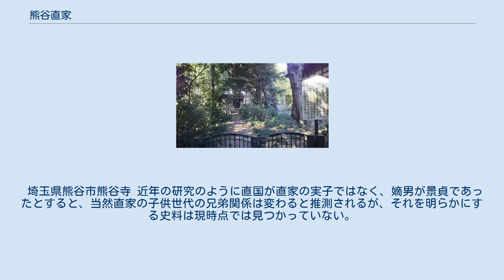熊谷直家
熊谷 直家（くまがい なおいえ）は、平安時代末期から鎌倉時代前期にかけての武将・御家人。
熊谷直実の長男。
通称は小次郎、兵衞尉、法名は観蓮。
 治承・寿永の乱に父の直実と共に加わり、治承8年（1184年）の一ノ谷の戦いに参加。
この戦いでは、父と郎党一人の三人組で平家の陣に一番乗りで突入し、平山季重共々討死しかけている。
 文治5年（1189年）の奥州藤原氏の征討（奥州合戦）では、主君の源頼朝が「本朝無双の勇士なり」と賞賛した。
 建久3年（1192年）、父が大叔父の久下直光と所領争いに敗れ出家するに及び、家督を相続する。
父祖以来の武蔵国大里郡熊谷郷を領し、承久3年（1221年）の承久の乱では幕府軍として出陣し活躍するが、嫡子・直国が宇治・瀬田において山田重忠らと戦い討死にしている。
ただし、近年の研究では直国は直家の実子ではなく、承久の乱で上皇軍に加わった近江熊谷氏の熊谷景貞が直家の嫡男であった（乱で没落したが、後に赦免されて近江熊谷氏を継いだ）とする説がだされている。
 同年8月に53歳で死去。
 墓所は埼玉県熊谷市熊谷寺にあり、父母の隣に眠っている。
 埼玉県熊谷市熊谷寺 近年の研究のように直国が直家の実子ではなく、嫡男が景貞であったとすると、当然直家の子供世代の兄弟関係は変わると推測されるが、それを明らかにする史料は現時点では見つかっていない。